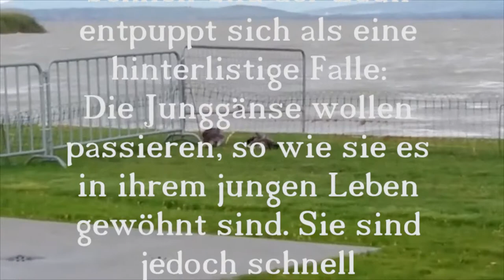Maschendrahtzaun Podersdorf: Tödliche Falle für Graugänse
Die Gemeinde Podersdorf am Neusiedlersee errichtet einen Zaun, damit die Graugänse nicht auf den Strand scheissen. Der Zaun ist billiger als den Strand zu säubern.

Anfangs sind noch alle belustigt, da die Elterntiere einfach über den Zaun klettern, und die Kücken durch die Maschen schlüpfen.

DOCH DANN:

Die Kücken wachsen schnell und der Zaun entpuppt sich als eine hinterlistige Falle:
Die Junggänse wollen passieren, so wie sie es in ihrem jungen Leben gewöhnt sind. Sie sind jedoch schnell gewachsen und bleiben stecken.

Die gefilmten Graugänse konnten gerettet werden. Wie viele Gänse nach stundenlanger Qual verendet sind, ist unbekannt.